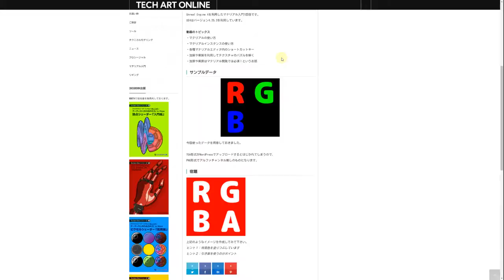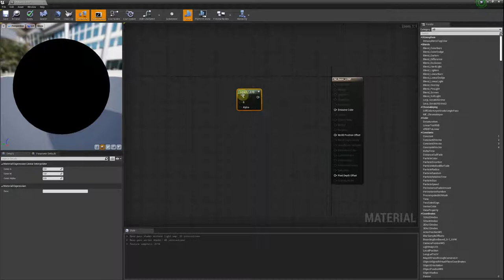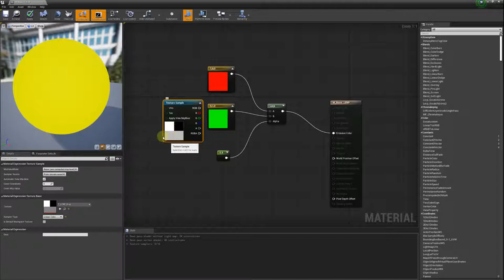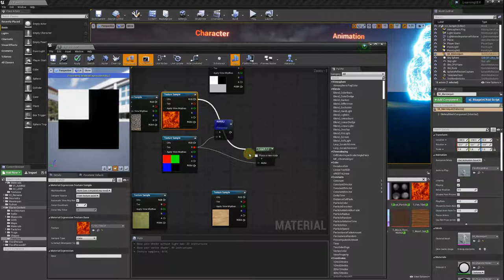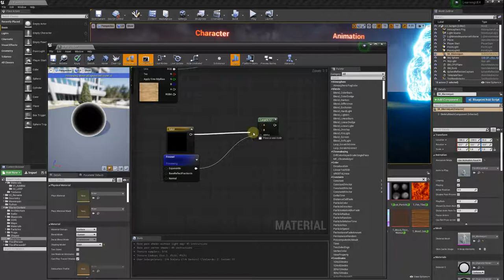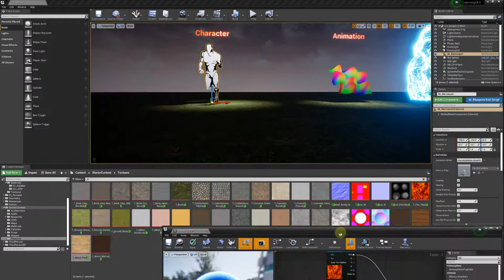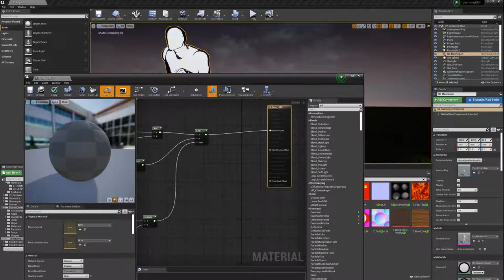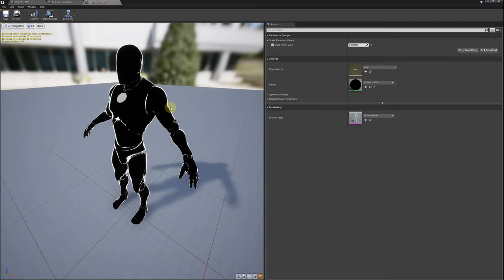UE4マテリアル入門 #2 『LERPの基本的な使い方と応用』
Unreal Engine 4を利用したマテリアル入門1回目です。
UE4はバージョン4.25.3を利用しています。

動画のトピックス
・LERPの使い方
・LERPでRGB別にテクスチャブレンドしてみる
・フレネルを使った発光表現を作ってみよう！
・フレネルを使ったトゥーンマテリアルを作ってみよう！